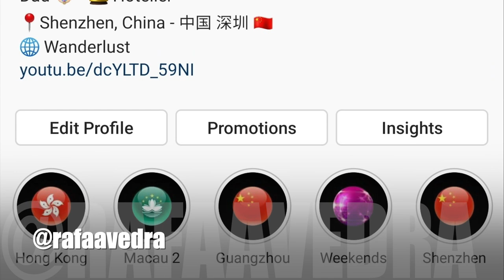Life in China: This is the most INSTAGRAMMABLE city in the whole world! And it is just incredible!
During our trip to Chongqing for a few days, what impressed me the most was the views at night and how different the city feels after the sunset! The lights, the buildings, the crowds, its all a different and more exciting at night. Check out the video and let me know your comments!

Song: Dizaro x Niwel - Rumble

The Westin Experience: It feels and looks like New York City! Even better: this is Chongqing, China

Traveling in China 重庆 | This is one of the worlds fastest growing tourism cities! It's FASCINATING!

This new complex in China emulates Southern California! We came here for my birthday, it’s STUNNING!

Happiness and beauty: This is why other cities around the world can’t compare to the ones in China

A year after the pandemic started, this is how China is celebrating Chinese New Year again!

Traveling in China | We came to Beijing to discover why this place was FORBIDDEN for most of people…

Beijing Daxing Airport: the biggest single terminal in the world, It is also the most beautiful!

Working in China as a foreigner: This is what I’ve been doing here for the last 6 years

Traveling in China | The day I went to Guilin for the first time and it was a Business trip!